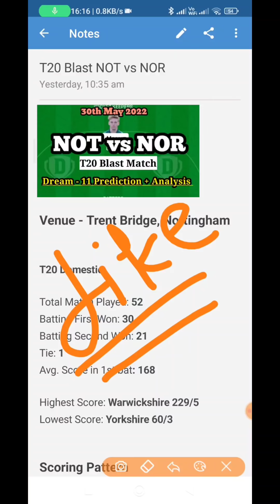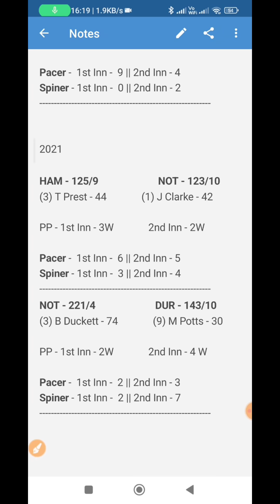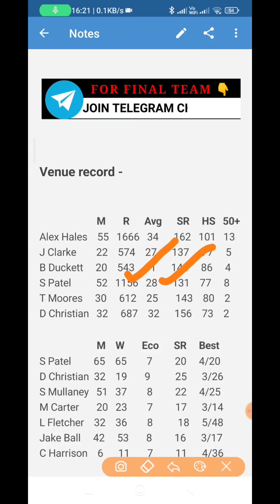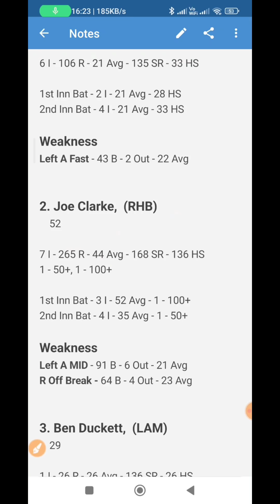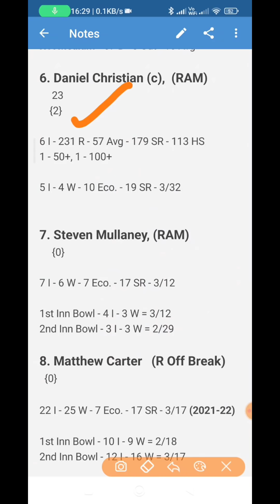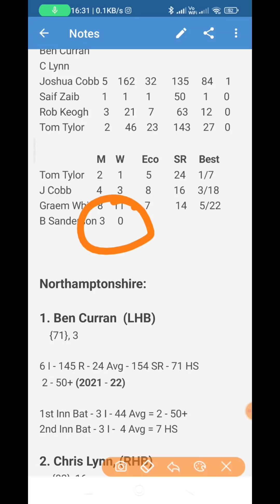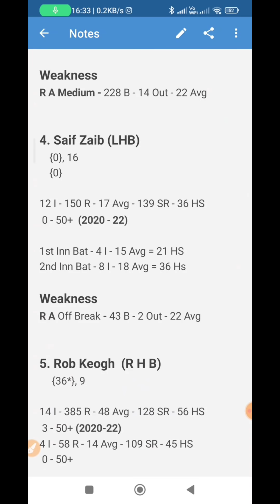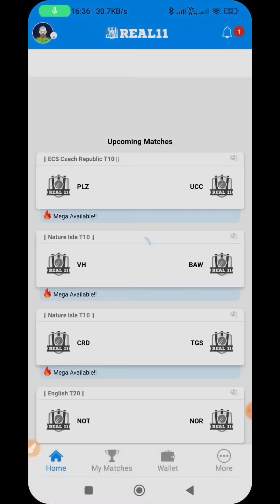NOT vs NOR Dream11 | T20 Blast NOT vs NOR Dream11 Prediction | 30th May 2022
Join Telegram Channel for my Final team kr More updates after Toss

✅Real11 Link

1. Some contents are used for educational purpose under fair use. copyright disclaimer under section 107 of the copyright act 1976, allowance is made for "fair use" for purpose such a criticism, comment, news, reporting, teaching, scholarship, and research. fair use is a use permitted by copyright statute that might otherwise infringing.

2. the prediction Shown in the videos are my thoughts and thinking based on my experience and you are not force to adapt the same and you are free to print your own.

3. this game involves an element of financially risk and maybe adjective dot please play responsible and at your own risk.